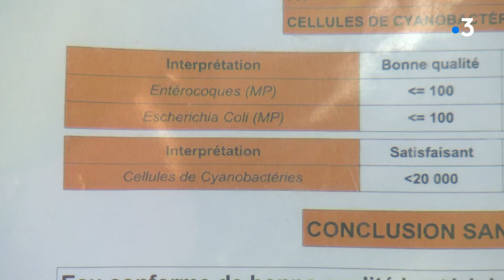Le lac du Coiroux interdit à la baignade en Corrèze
Depuis quelques jours le lac du Coiroux en Corrèze n'est plus accessible aux nageurs. En cause, la présence de cyanobactéries. Des "algues bleues" qui, cette année encore, empêchent la baignade dans d'autres plans d'eau du Limousin. Intervenants : Maryse Corrézienne en vacances,  Jean-Louis Licardi Gérant du Bar de la Plage, Bernard Larbre Maire d'Aubazine, Laurie Curial Touriste lyonnaise. Equipe : Jean Perrier, Iban Carpentier, Marina Fillon.